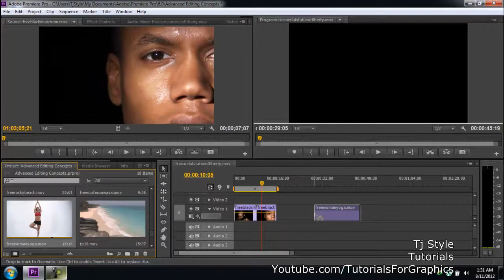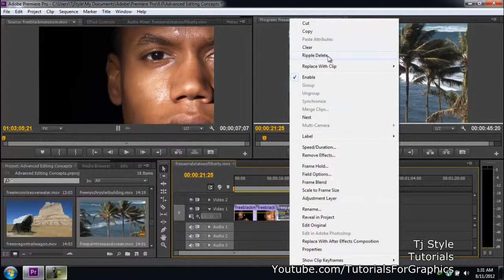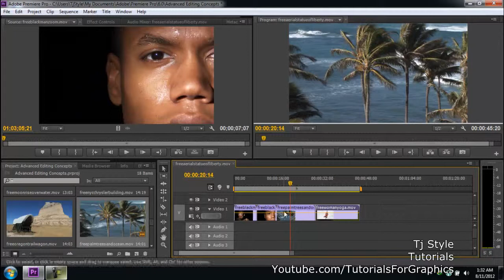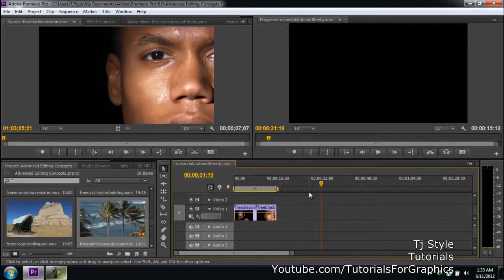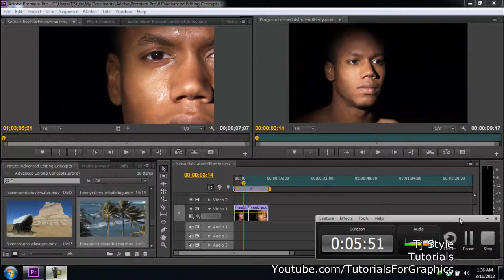Adobe Premiere Pro Cs6 For Beginners 05 Ripple Delete & Ripple Edit